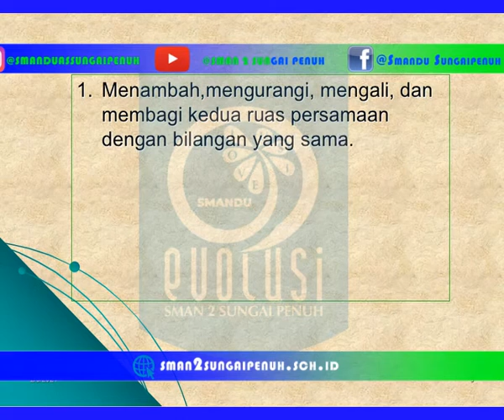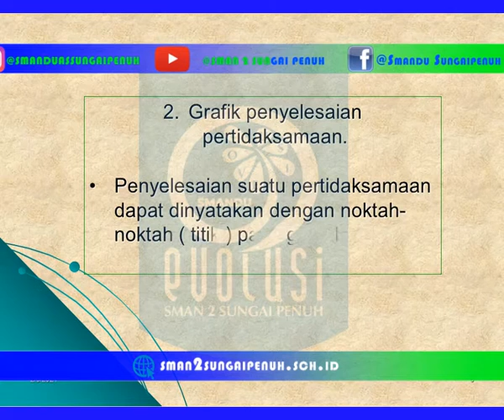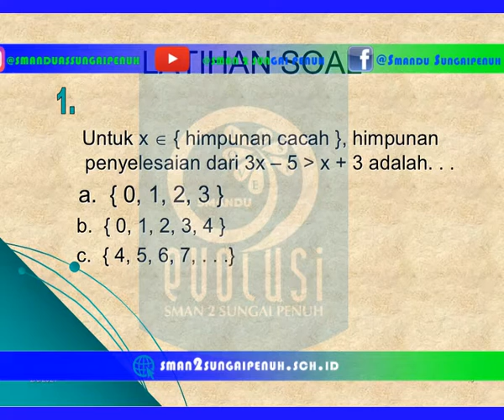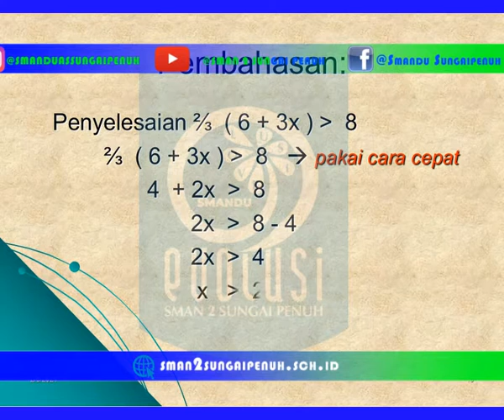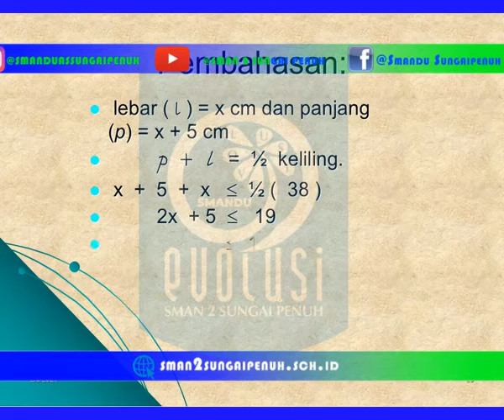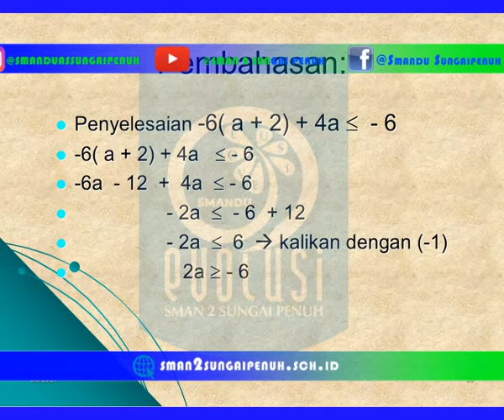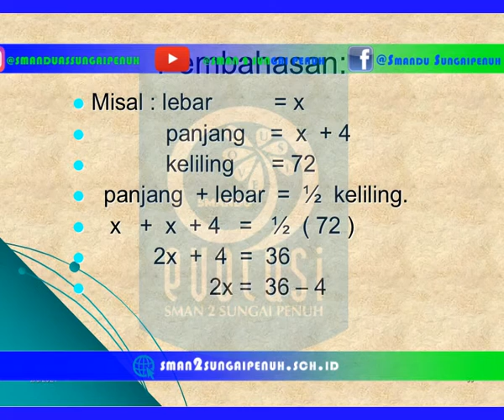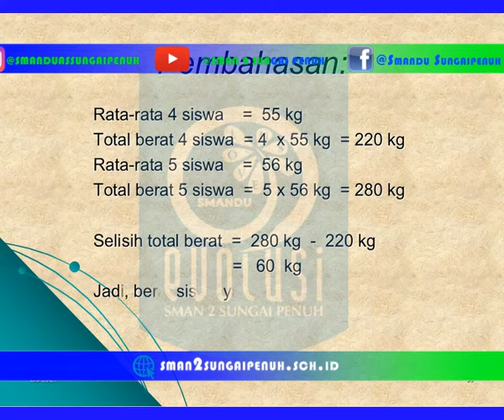MATERI PEMBELAJARAN MATEMATIKA PERTIDAKSAMAAN LINEAR 1 VARIABEL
Pertidaksamaan linier dengan satu variabel adalah kalimat terbuka yang memuat variabel berpangkat 1 yang memiliki hubungan ketidaksamaan